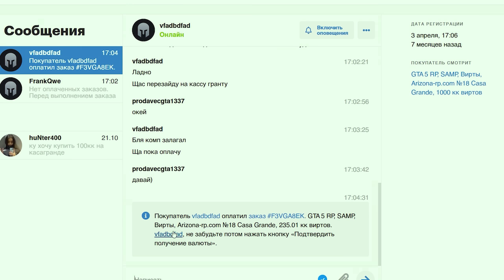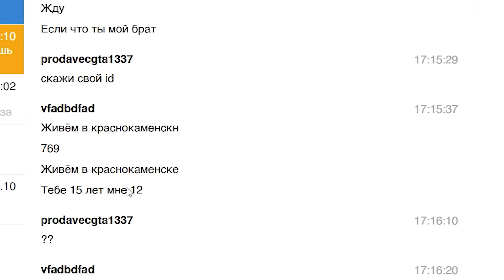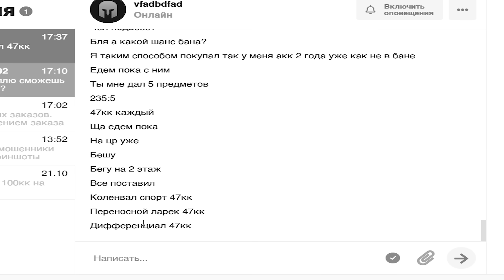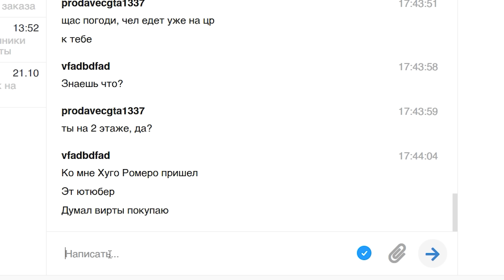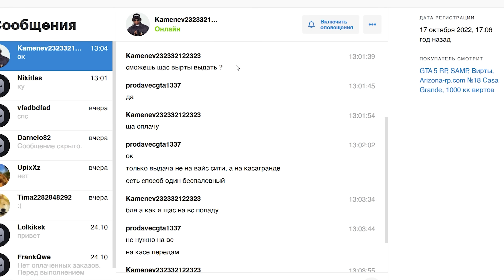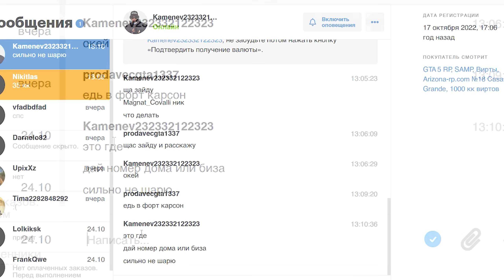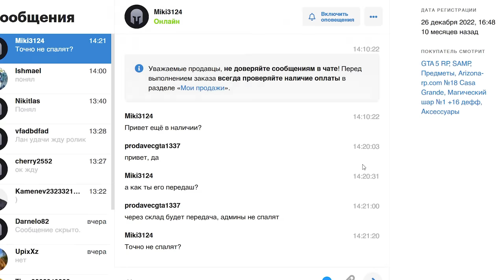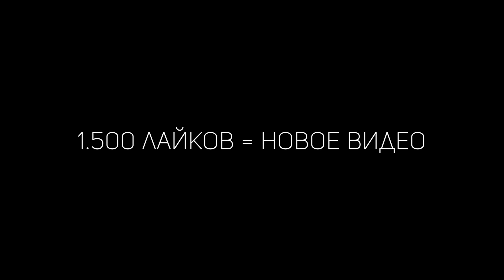СТАЛ ПРОДАВЦОМ ВИРТОВ и ПОЙМАЛ ПОКУПАТЕЛЯ 🤣 АРИЗОНА РП ГТА САМП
💬 В этом ролике я под видом продавца виртов буду ловить покупателей и наказывать их.

🔴 Сервер CASA-GRANDE:
ᅠ● Вводи мой ник Pablo_Romero при регистрации и получай - $300к

Различного рода нарушения правил сервера повторять за блогером не рекомендуется. Ответственность за свой аккаунт несете только вы сами.
Некоторые действия выполненные в ролике могут быть заранее спланироваными элементами шоу, выполненными актерами, а так же согласованными с красной администрацией и ГА сервера. Блогер является актером.